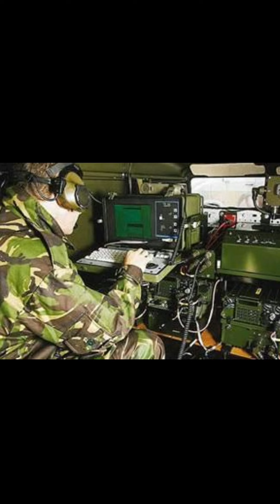Top 10 Amazing Facts | Psychology Facts | Random Facts